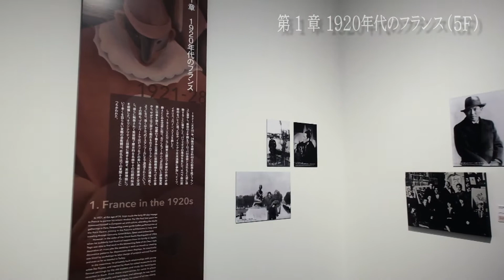「東郷青児 蔵出しコレクション～異国の旅と記憶～」紹介映像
「東郷青児 蔵出しコレクション～異国の旅と記憶～」（２０２０年１１月１１日～２０２１年１月２４日）の展覧会紹介映像です。